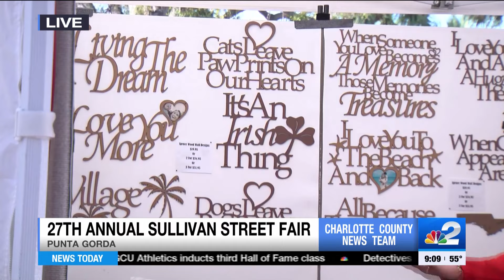Talents highlighted at 27th Annual Punta Gorda Sullivan Street Craft Festival